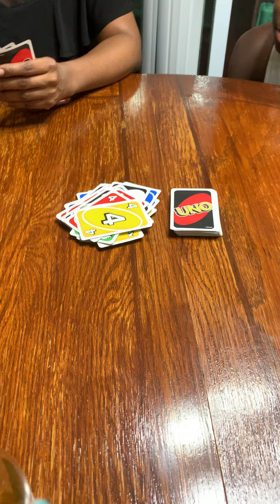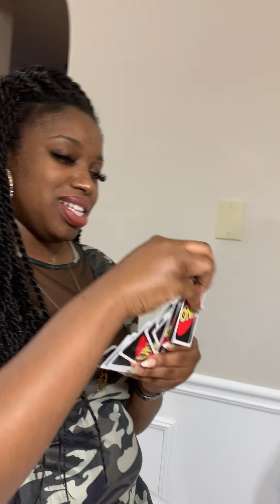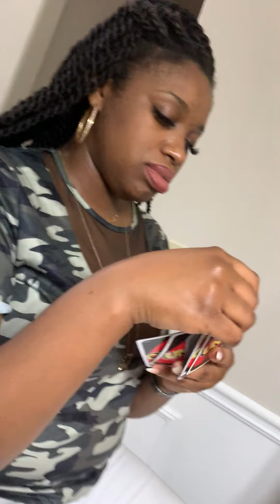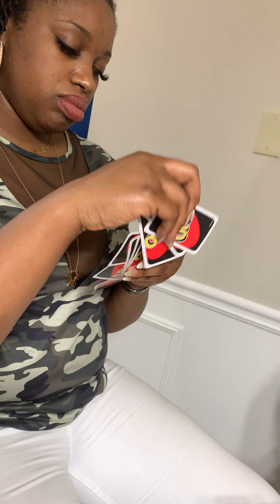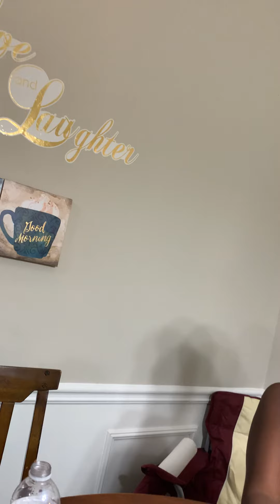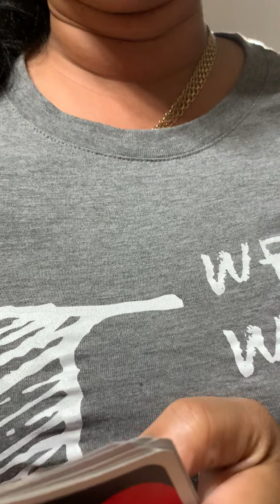UNO CARD GAME WITH FRIENDS GOES CRAZY ♠️♣️♥️♦️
BEATRIZ MICHELLE
RAMEL
JAMEL
ANGEL 👼 RAYEL

Amazon.com
Ingram.com
Kindle books 📚

Fb: Beatriz Michelle or Ramelsiiqktwiitiit or Jamelfuturestar or angelnation4l

or mellyecstacy or lil_boruto06 or finesse.an9el or Livinglifenotjustalive ✨